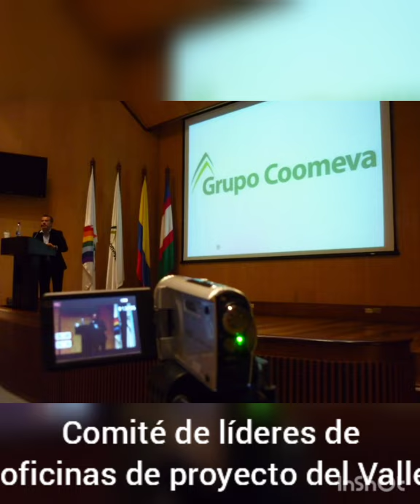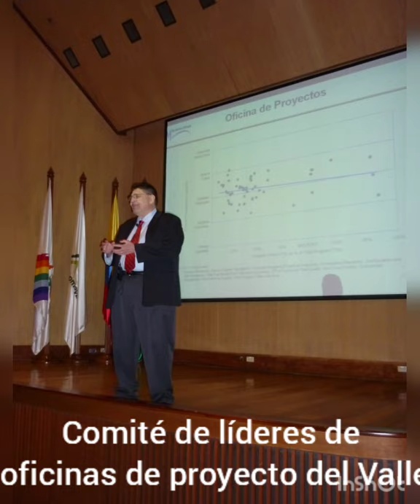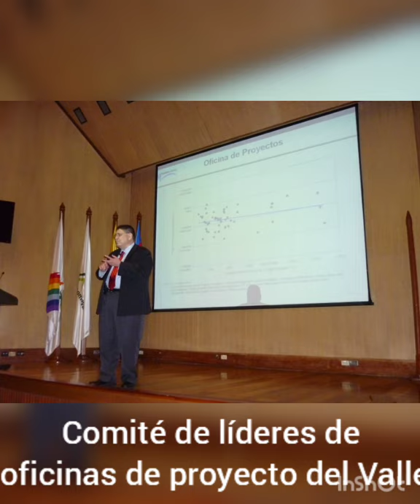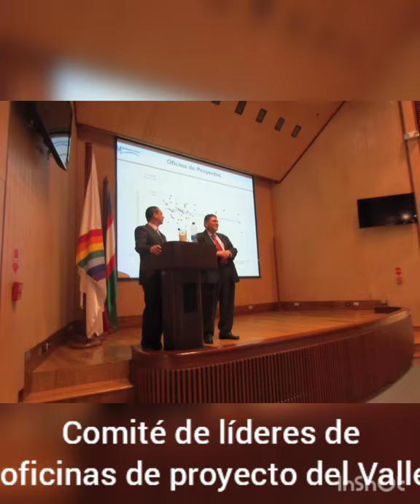10 de diciembre de 2020